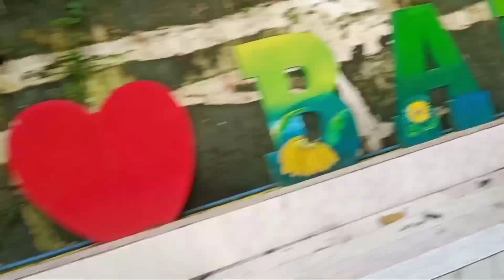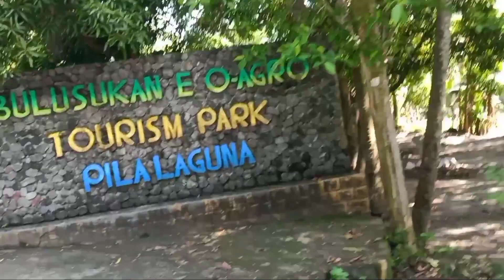Pila Seniors Bikers Christmas Party 🥳🎉